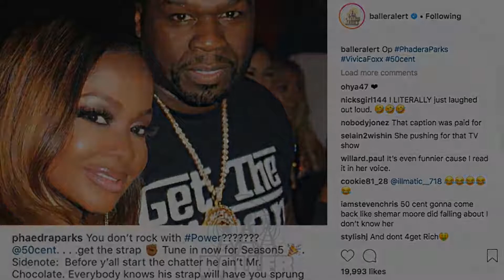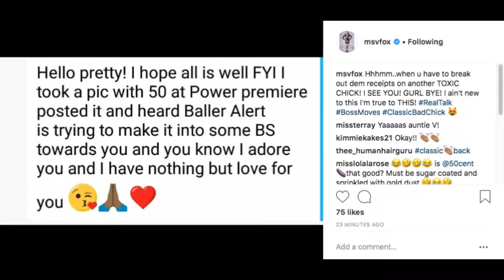Vivica Fox CLAPS BACK At Phaedra Parks Over Phaedra's Shady 50 Cent Commen